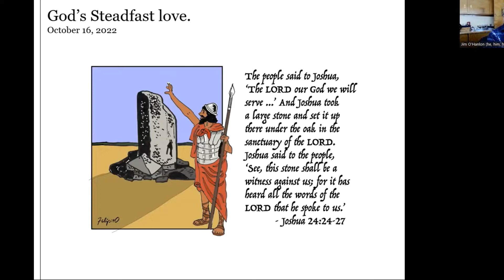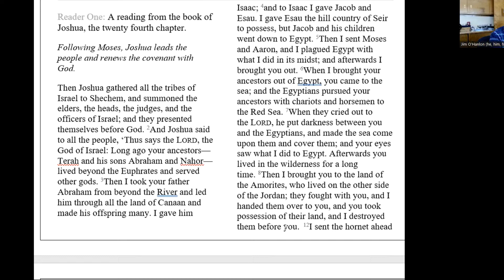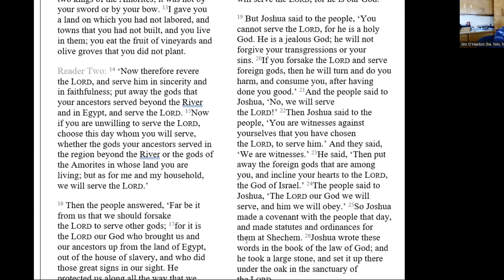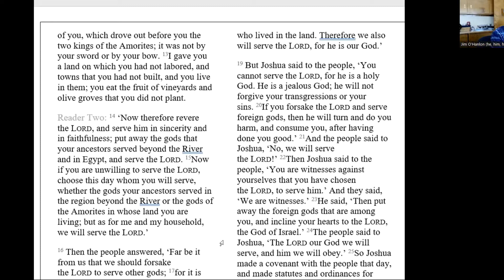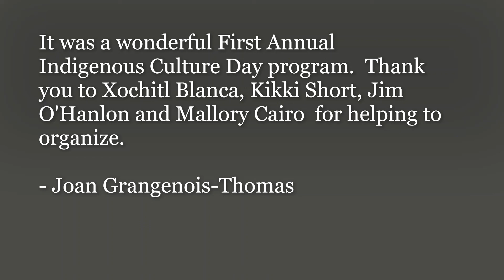10-16-2022 plus replay and Indigenous People's Day